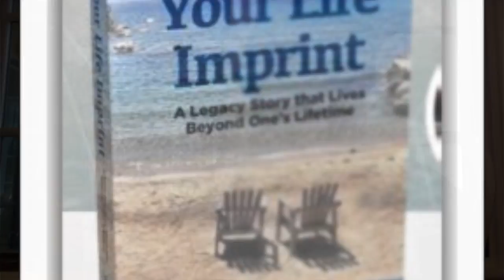Kenny Mauck Dan Miller Part Two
Kenny Mauck, author of “Leaving your Life Imprint” is a speaker, writer, founder of two legacy non-profit organizations, ordained minister, singer, and song writer.  He is one who believes everyone’s life story is significant, redeemable, empowered, and cherished by God. Kenny uses the term in his book, “Keeper of the Story” as a reminder that we as parents, uncles, aunts, and grandparents have a duty to pass on to our children and loved ones a heritage of faith, hope, and love. As a result, Kenny’s book is filled with amazing stories of affirmation as evidenced by well-kept memorable letters and pictures.

Kenny, his wife Raye Ann, and youngest daughter Kelsey, studying to be a speech pathologist live 35 miles south of Nashville, surrounded by the beautiful rolling hills of Tennessee.  Kenny’s oldest son Landon, is a senior care administrator, and his middle daughter has been a teacher for 10 years and has three children.  Identical twins, Easton and Cooper eight, and youngest daughter Gracelyn who is two.

Kenny still enjoys running, playing golf, walking, hiking, and plans to begin riding a 10 speed this spring.   In terms of his favorite football team, hands down, he’s a huge fan of the LSU Tigers which represents his allegiance to the city and state where he was born. Lake Charles, LA.

But none of these things compare to his deepest love in life, his commitment and love to Jesus Christ, his family, and dear friends.  These are ones he calls, the true riches and wealth of his life.